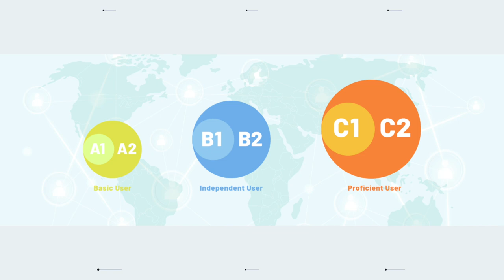Medicine in Germany with B1 language proficiency? Answering YOUR questions | doctorFelix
Studying MBBS or Medicine in Germany with a B2 Level language proficiency? University entrance Exams? What GPA do you need for admission? I made sure all of your questions, you guys put into the comments are now to be answered in this weeks video! Sorry for the delayed upload - I have friends, who came all the way from the UK staying at my place and I wanted to spend time with them, so everything took a bit longer ;) Thanks for being patient with me!

A like rating or subscription would be greatly appreciated 🙏🏻  .

GET IN TOUCH:
I hope that this was helpful for you, if not do not hesitate to comment or shoot me a DM on Instagram and I’ll do my best to get back to you in time! Please allow for some time to hear back from me I might be studying for my next Exam ;)

"Application Info & Document Checklist pdf"

WHO AM I:
I am Felix, a now second medical Student studying near the City of Berlin, and as I went through the struggles of applying for med school here myself as a German I wanted to help others with the process. So I decided to do research, unveiling all the hurdles for local and international students, and started sharing it here, so that one day we have more international medical graduates here in Germany 🇩🇪 !

I hope I’ll see you again on here - or at University ;)